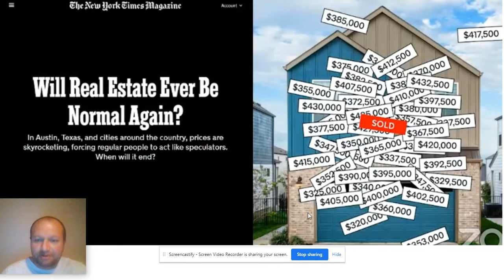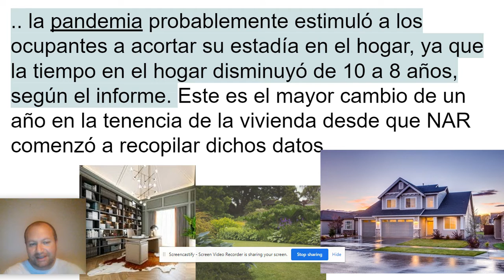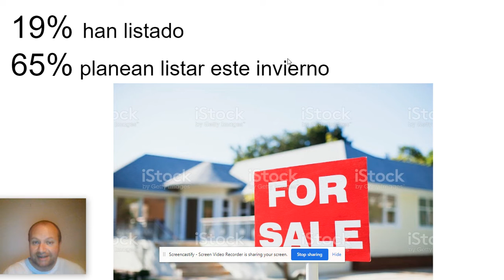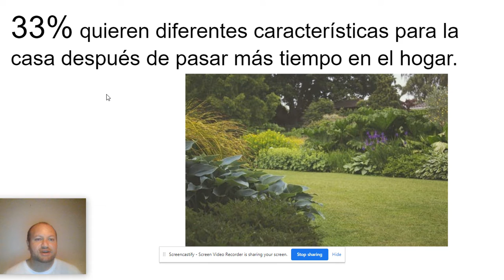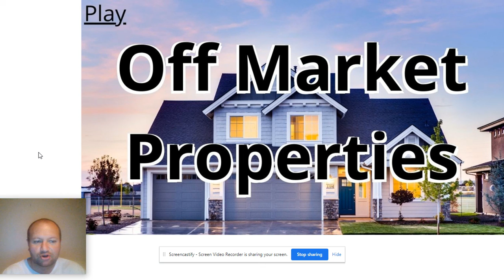Realtor.com predice: más casas a la venta este invierno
Video: Off-Market Properties with NO BUYER COMPETITION
(1:41)